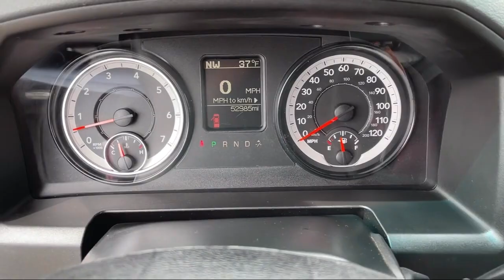2018 Ram 1500 Express Butte Anaconda Helena Bozeman Dillon Missoula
2018 Ram 1500 Express Stock Number: PD102 Vin:1C6RR7KT4JS293444.

Butte Auto Group is proudly serving our friends and neighbors in Butte, Anaconda, Helena, Bozeman, Dillon, and Missoula. or give us a call at for more information about this or any of our other vehicles.
Butte Auto Group